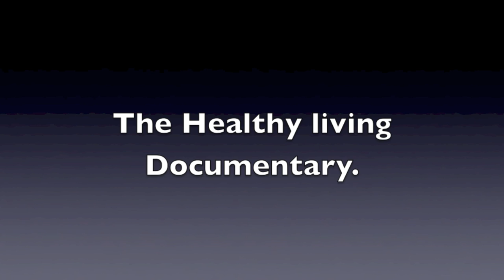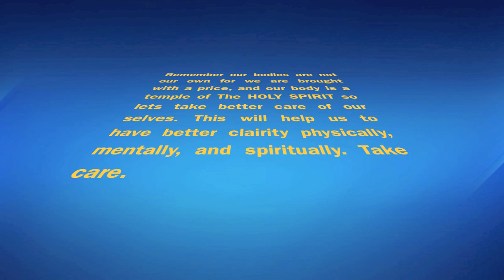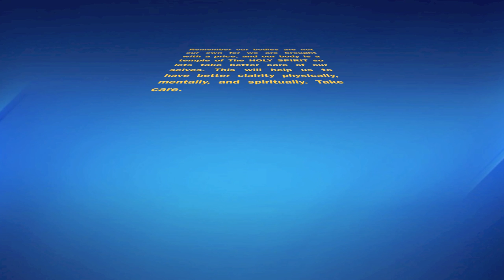The Healthy Living Documentary ~Rjf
This is a documentary on healthy foods to eat thats good for the body as such as living foods, and also  physical fitness training as well. This will help and encourage others to eat right and exercise not only physically,but also mentally,and spiritually.

you can see my latest documentaries,and film work here by visiting my